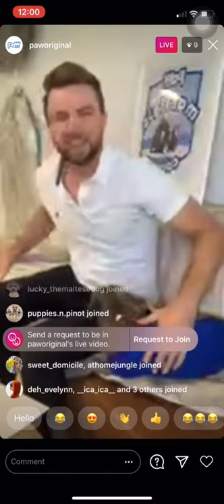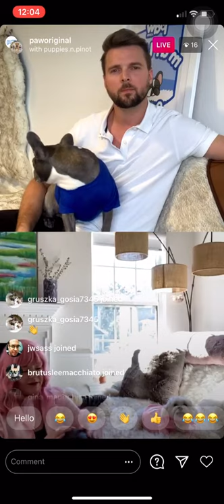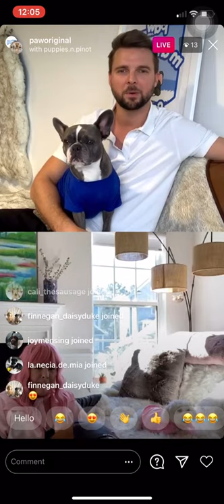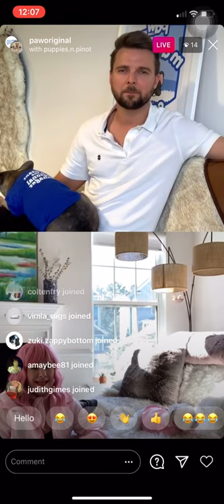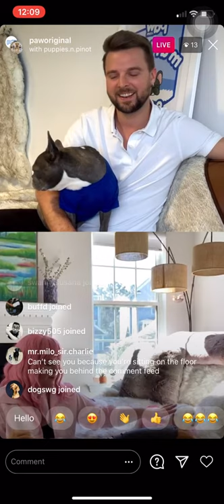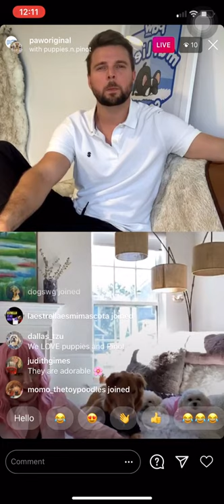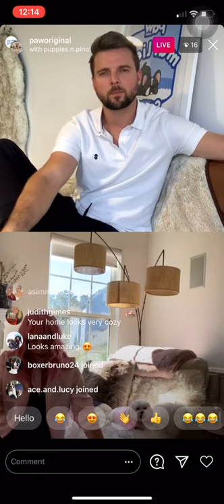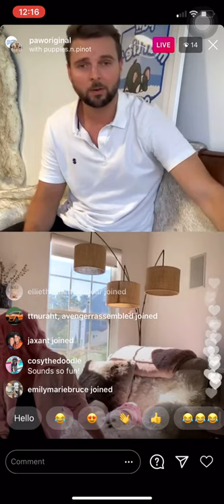Marlie's Corner Episode 6 "Puppies and Pinot"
Destiny Scott joins us for a chat on Marlie's Corner to talk about pet Halloween costumes, being a pet parent to three dogs, and more! Destiny and her furry crew are positively electrifying in their "Grease" get-ups!

Tune in to our IG Live Show Marlie's Corner every Friday at 12 pm ET on our Instagram